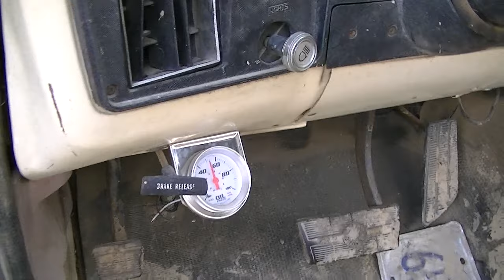302 after camshaft break in